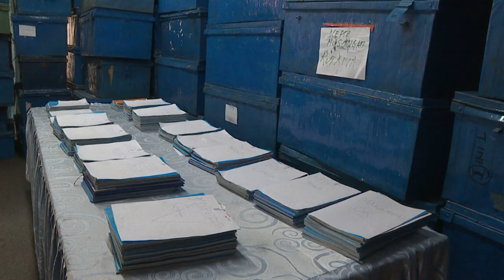Deux mille deux cent enseignants vont être embauchés